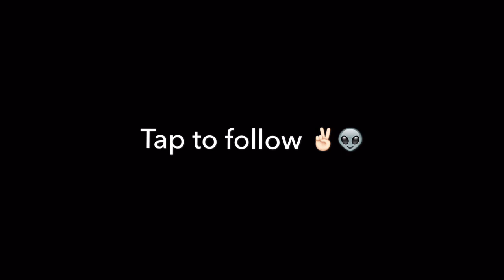Traveling & Blogging - Digital Nomad in Iceland 2016 #4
(Films shot and edited on iPhone 5S only)
I spent my last full day in Reykjavik. Wonderful city to work in. They got so many awesome coffee shops, and I posted some of them in the WorkHardAnywhere app for iPhone. You'll find them there. Read about my café recommendations on my blog.